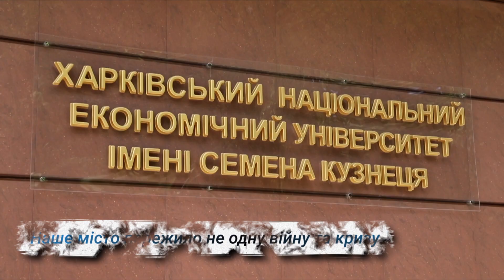Навчайся в Харкові! Студентська столиця з колосальним науковим, бізнесовим та людським потенціалом.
Подавайте заяви на вступ до Харківського національного економічного університету імені Семена Кузнеця – отримайте регіональний коефіцієнт 1,07
Приклад:
Ваш конкурсний бал: 177,75*1,07=190,19 балів
Більше конкурсний бал – більше шансів вступити на бюджет!
Неймовірне студентське життя чекає на тебе у студентській столиці – Харкові!